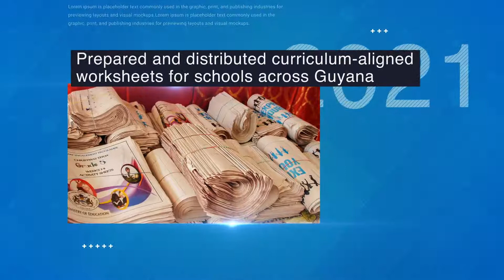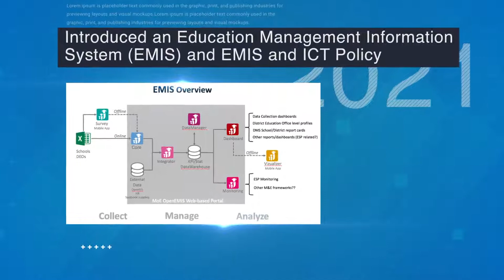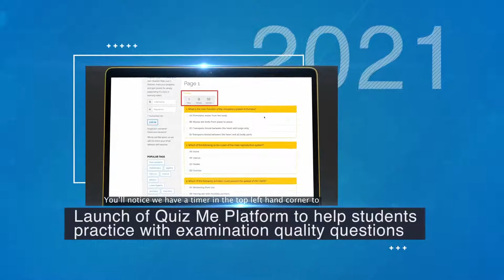Ministry of Education 2021 Recap